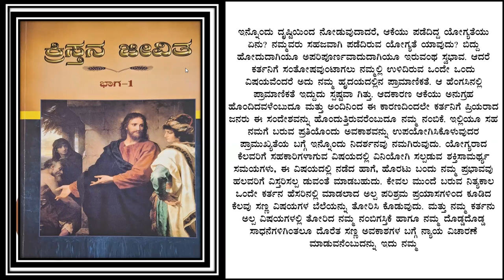LIFE OF CHRIST eng pg - 104 kan pg -118 - Free Kannada Bible Study - Br Raju - 8867768876